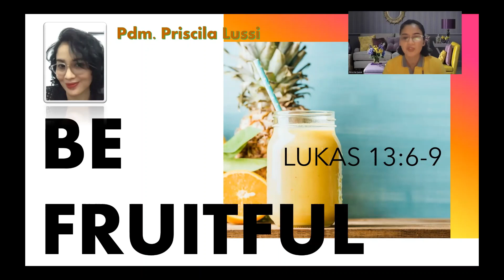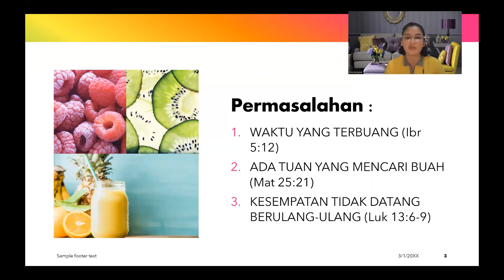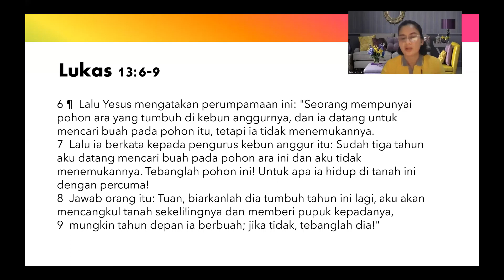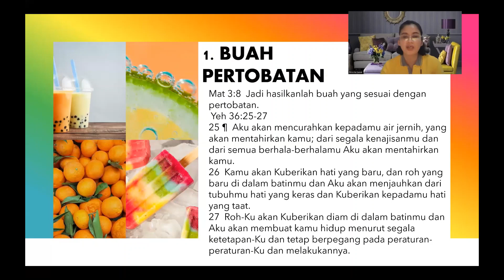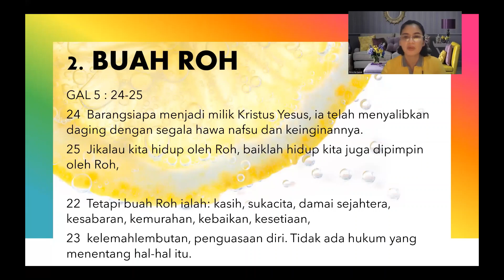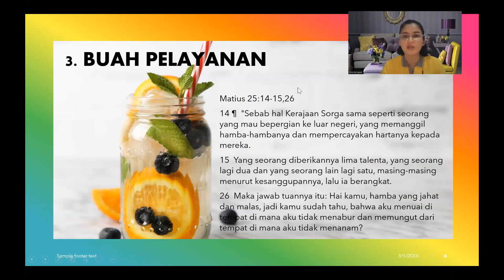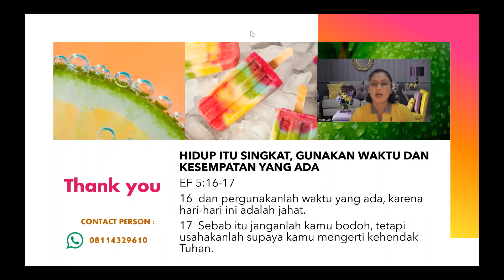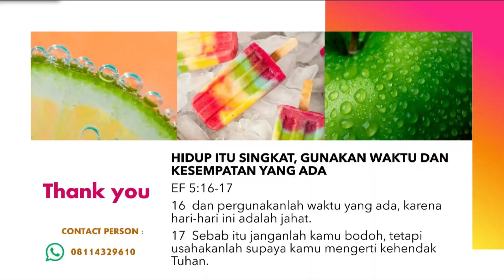Live🔥BE FRUITFUL! "BERBUAHLAH" - Doa Syukur Pagi, 6 September 2022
Perhatikanlah bagaimana kita memanfaatkan waktu kita.
Sudahkah kita menghasilkan buah?
Ingat :
- WAKTU YANG TERBUANG (Ibr 5:12)
- ADA TUAN YANG MENCARI BUAH (Mat 25:21)
- KESEMPATAN TIDAK DATANG BERULANG-ULANG (Luk 13:6-9)
Jangan sia-siakan

Konseling dan Doa
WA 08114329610